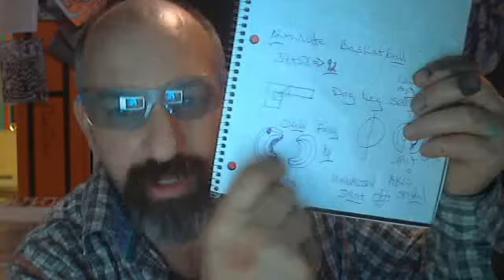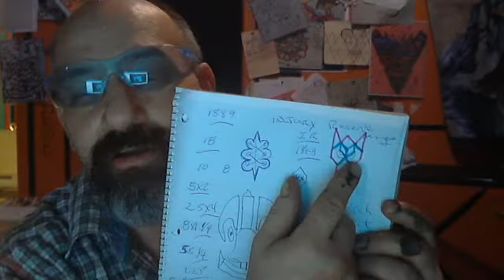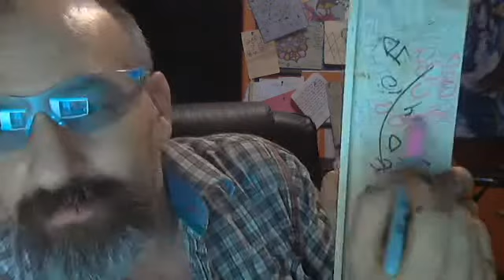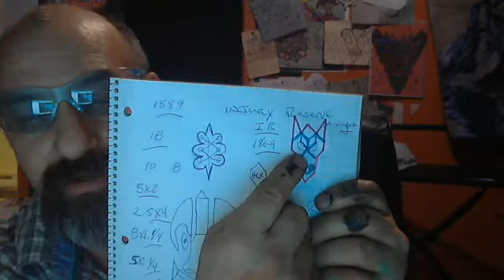UNIVERSAL JOINT ONE QUARTER MOON..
DO.. WHAT THE 3 AND 5 CREATE CREATE 2+5=7..8 CREATE SEVEN.. DICE CUBES..8 CREATES 6...2.5X4=10 254TH DAY IS SEPTEMBER 9TH...2X5=10...TOTAL 254..52 HEART EARTH SIX..54 SUN FOX 25 5X5..9X6...13X4..4X13(1+3=4..OR 1+3=4..1X3=3=7..THUS 7X4=28..THE CONTINUATION CONNECTS 1934.